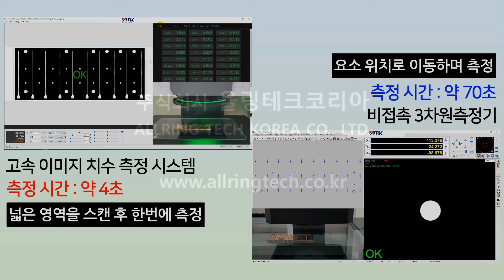고속 이미지 치수 측정기 vs 비접촉 3차원측정기 측정 시간 비교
제품 상세 설명 - 네이버 블로그

주식회사 올링테크코리아
ALLRING TECH KOREA CO., LTD.

* 측정기 렌탈(임대)
* 고속측정검사AOI (High-Speed Measurement & Inspection AOI)
* 드릴 홀 AOI (Drill Hole AOI)
* UV, Co2 레이저 비아 홀 AOI (Laser Via Hole AOI)
* 고정밀 비접촉 3차원측정기
* 이미지 치수 측정 시스템, 원샷 비전 측정기
* 3D 글라스 치수, 평탄도, 높이, 커브드 형상 전용 측정기
* 만능 절삭 공구 검사 시스템
* 측정,검사 인라인 자동화 시스템
* 3차원측정기 픽스처, 고정지그
* 스마트팩토리, 스마트공방 국책사업, MES, ERP, POP